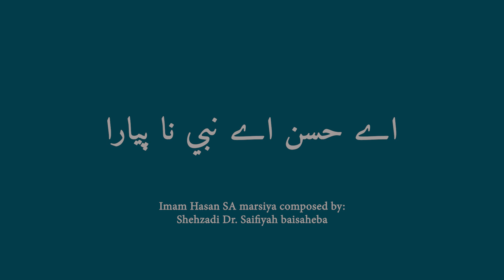Marsiya Imam Hasan SA: Ay Hasan Ay Nabi Na Piyara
On the occasion of Imam Hasan SA Shahaadat Day we are presenting a marsiya written by Zumurradatu da’watil haqq Shehzadi Dr Bazat Saifiyah Baisaheba titled “Ay Hasan Ay Nabi na Piyara”.

This video is intended for Dawoodi Bohra Mumineen, followers of Syedna Taher Fakhruddin TUS.